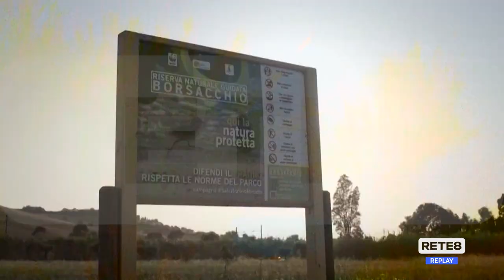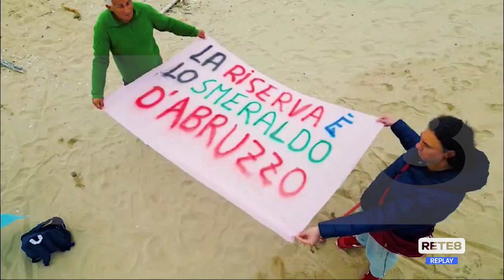Ambiente - Le Guide del Borsacchio: "Serve il Piano naturalistico"